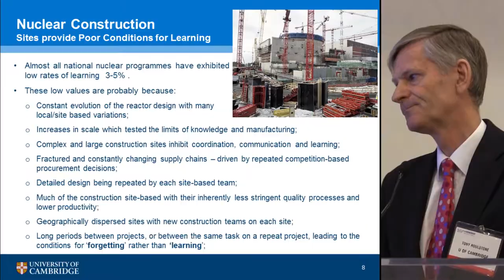3h34m44s01f Cost of Nuclear - Tony Roulstone - Forgetting Not Learning - TR2016a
But, current reactors can only generate clean energy at questionable prices.
Long periods between projects and long periods between the task- This is what I would call the ideal conditions for forgetting rather learning. If you're manufacturing you do the same task every week or month or day to depending on the time-step of the factory. These, you don't. You have different people, in different places, to different standards- This is a conditions for forgetting, not for learning. -Tony Roulstone